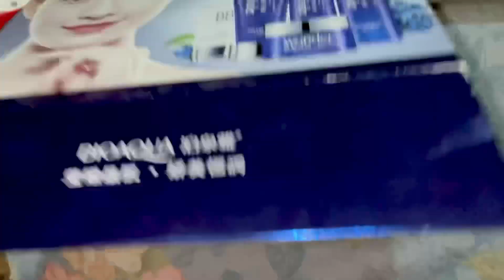My reaction | @DuckyBhai ki wife | @AroobJatoiSaad k aik din main 100,000 | reema aly vlog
My reaction on aroob jatoi 100k 😳